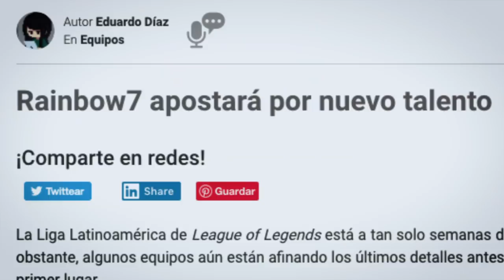Un camino distinto | Careta, Uruguay: L10 en LATAM | League of Legends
League of Legends cumple 10 años y para celebrarlo, llega esta miniserie documental que retrata varias facetas de lo más importante que tenemos: nuestra comunidad.

 Ella encontró en League of Legends una manera de sobrellevar un momento oscuro en su vida; jamás se imaginó que a través de los Esports tocaría los corazones de jugadores en toda Latinoamérica. Su nombre es Stephanie, su nombre de invocador es Careta.

Diez años es solo el inicio, ¡celebremos!